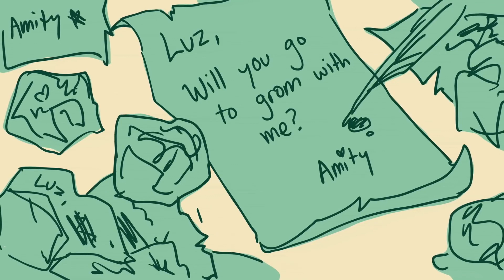The Owl House Lumity Animation Fallin' For You